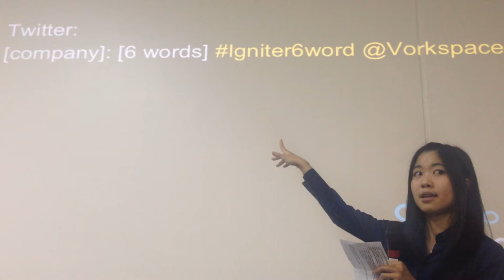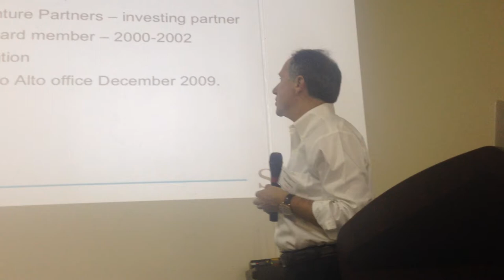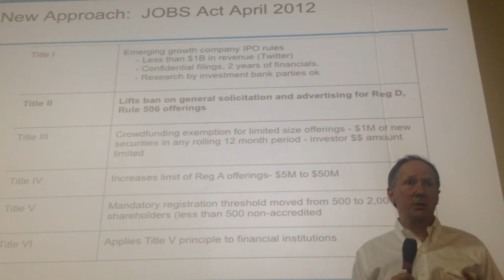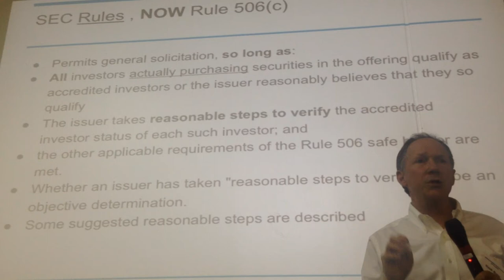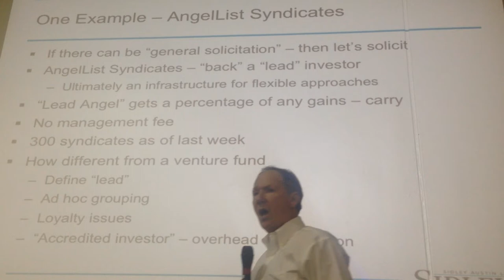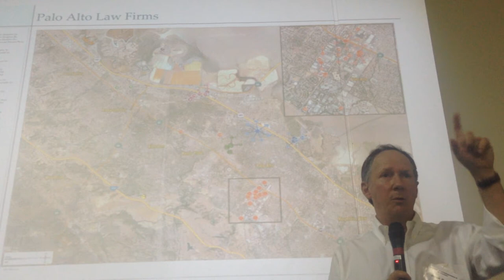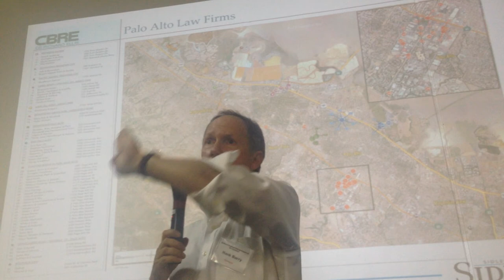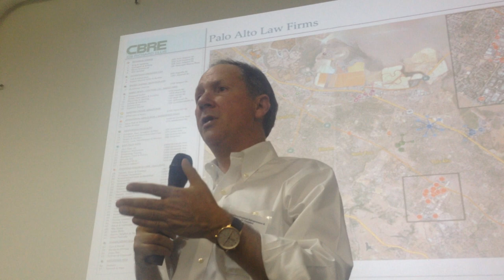Finance Hacking: Seed, Angel, and Venture Financing - Hank Barry (exCEO Napster)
How to Finance your Startup - Hank Barry (Ex-CEO of Napster)

Learn all the funding options you have for your venture. Learn how to get funded through seed, angel investing and venture financing from the former CEO of Napster.

Hank, currently a partner at Sidley Austin, has over 20 years experience in funding early stage companies, both as a lawyer and as a partner at Hummer Winblad Venture Partners.

His talk will focus on the structural background of early stage investing - where it fits in institutional and individual portfolios - and on the process of risk reduction (financial and otherwise) in portfolio companies.

 HANK BARRY is co-chair of Sidley's Emerging Companies and Venture Capital practice group and a founder of the firm's Palo Alto office. He has advised many prominent technology companies as a lawyer, investor and director, including seven companies in which he was involved from formation through IPO. He has testified twice before the U.S. Senate Judiciary Committee with respect to technology and intellectual property policy.

Prior to joining Sidley, Mr. Barry was a managing director at Hummer Winblad Venture Partners in San Francisco. From April 2000 to May 2002, he served as CEO and a Board member for Napster, Inc.

In 2011, he represented Baidu, Inc. in connection with its breakthrough agreement with One-Stop China (a joint venture of Universal Music, Warner Music, and Sony Music) for the distribution of digital music in China. In 2013 Mr. Barry represented Society6 LLC in its acquisition by Demand Media, Inc. Mr. Barry currently represents Amazon.com Inc. and other companies in digital media matters.

He is recognized in the 2012 and 2013 editions of The Best Lawyers in America.

Stanford Law School (J.D., 1983), Managing Editor, Stanford Law Review
 University of Michigan (B.A., 1980), with highest distinction